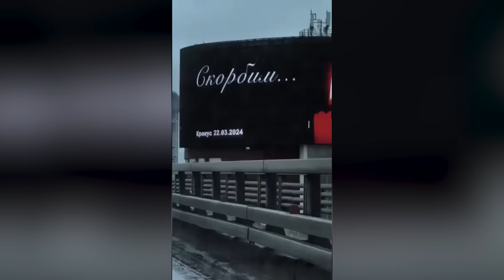ЗНАМЕНИТОСТИ ПРО ТРАГЕДИЮ В КРОКУС СИТИ ХОЛЛ 😓(ЛИТВИН,МАСЛЕННИКОВ,SHAMAN, MORGENSHTERN*, A4, и др)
Реакция и помощь известных блогеров, музыкантов, стримеров пострадавшим после трагедии в Крокус Сити Холл.
( Баста, MACAN, Егор Крид, Ольга Бузова, Мазелов, Пчелкин, Братишкин, Стинт, Плохой Парень, Bushido Zho, Инсайдер, MARY GU, Люся Чеботина, Тимати, NAVAI, Влад Бумага, Влад Кобяков, а также миллионы Граждан не остались в стороне от происходящего 22.03.24  🖤

Альбом «Голос Мой Услышь»

(*признан иноагентом в Рф)

00:00 Начало
00:10 Помощь Пострадавшим
03:42 «Голос Мой Услышь»
04:03 Реакция на трагедию